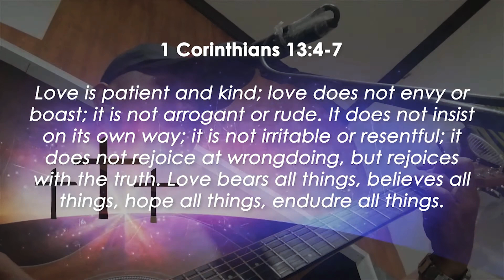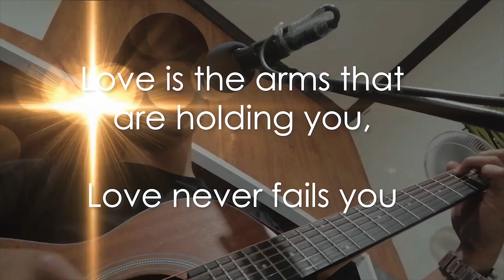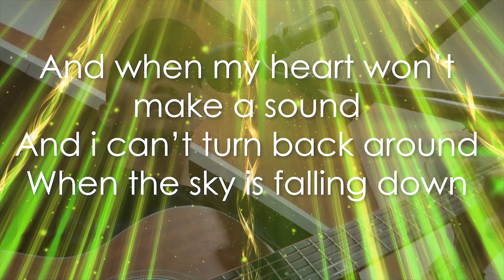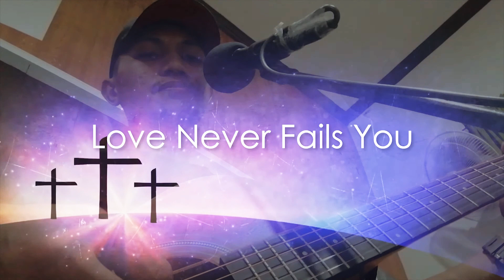LOVE NEVER FAILS / By Brandon Heath / Simple Acoustic Rendetion by Lingz Lapz [BahistaaaH TV]